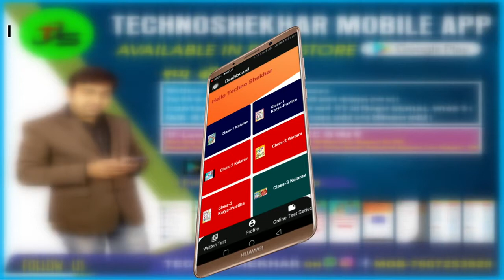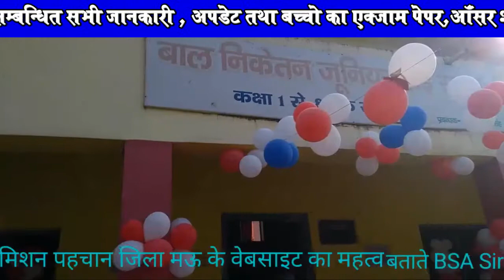website promo develope by technoshekhar